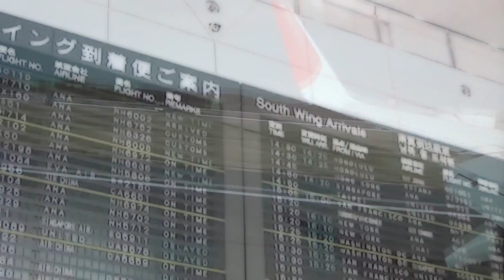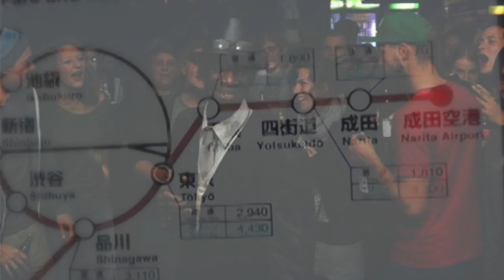MANUDIGITAL meet JOSEPH COTTON feat VERA SILK "Come We Guh Back Doung a Japan"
EP『Come we guh back doung a Japan』
Provided by Jahdeck
Give thanks him
Dubstore 配信サイト "REGGAE RECORD DOWNLOADS"では、高音質の音源をより身近に親しんでもらおうという特別低価格にでお求め頂けますので是非♫
オリジナルな音楽的センスを持つJoseph Cottonが歌うEP『Come we guh back doung a Japan』、"GLOBALiST Production"より先行リリース配信中。楽曲制作には あのManu Digital。 今回、Featuring singerとして参加しているVera Silkは、“人々に愛され続けている世界中のレゲエミュージックシーンにいる全ての偉大なるアーティスト達からさらに多くの音楽業界において、代表作の一つとなるであろう”とこの曲を語る。世界へ呼びかける熱いメッセージと共に、まさに 日本を愛するならこそ持っておきたいジャパニーズ アンセム‼︎
This song is manufacture by
GLOBALiST Production, and the instrumental is produced by Manu Digital. The title [Come we guh back doung a Japan]is a must for you music collection stay tune to this station for a lot more musical works from this great artist all you lovers of reggae music. Vera Silk say so and it go so turn your attention to utube and enjoy some great musical works from the one and only Joseph Cotton music shall teach the people a lesson.